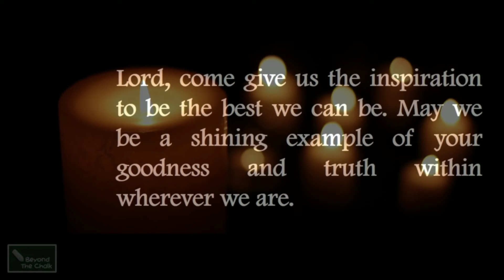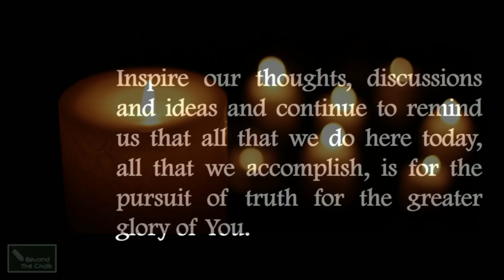INVOCATION | VSConcha Realty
NATALIE S. CONCHA, REB, REA
REB Lic. # 0753_; ID #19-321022_ until 11/20/2023;
DHSUD Reg. No. 4A-11/20-44_ valid until 12/31/2021
PTR# 212341_ valid until 01/05/2021